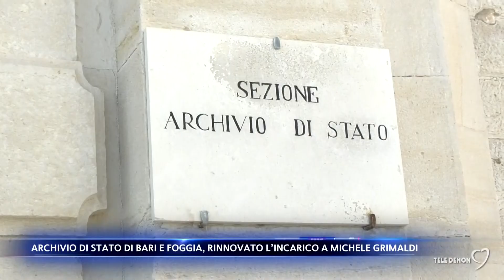Archivio di Stato di Bari e Foggia, rinnovato l’incarico a Michele Grimaldi